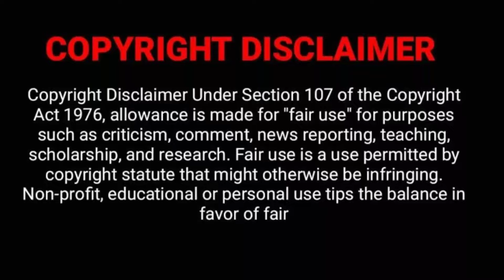അതീവ ആഡംബര കാഴ്ചകൾ Inside Burj Khalifa AMR FACT